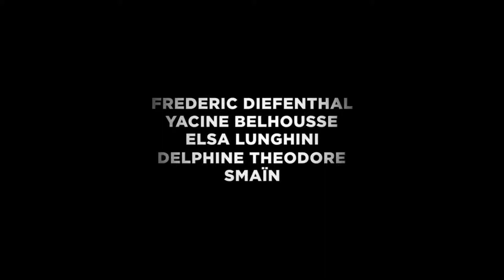Pauvre Richard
Description